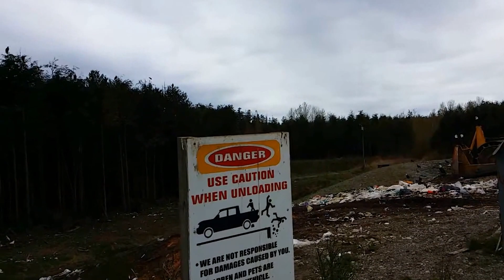Tofino Canada - Over 50 Eagles visible in treeline - Landfill - 2